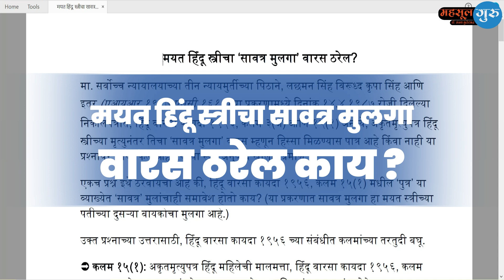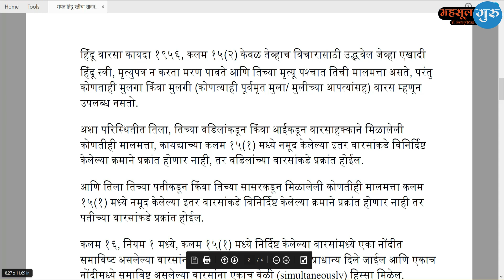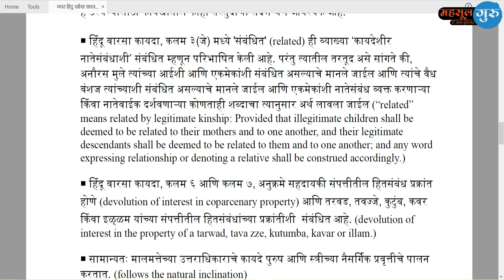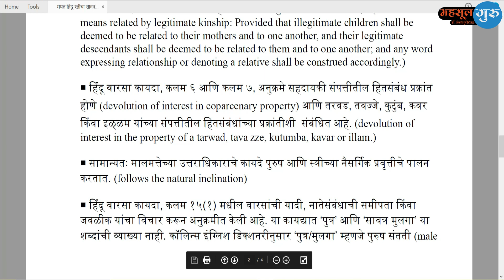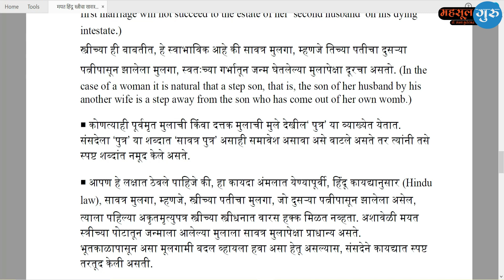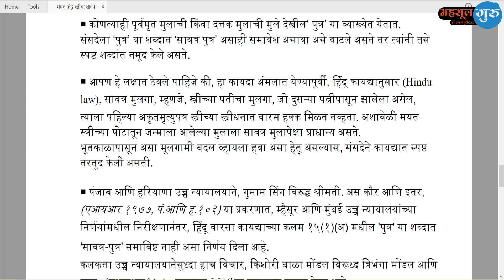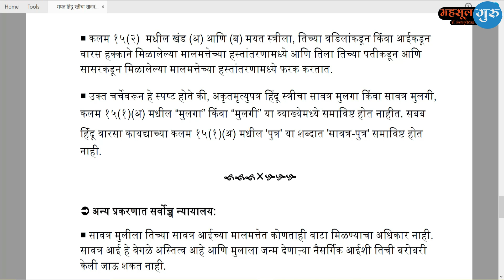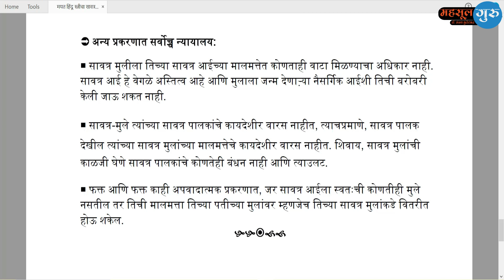मयत हिंदू स्त्रीचा सावत्र मुलगा वारस ठरेल काय ? | Mahsulguru | Dr.Sanjay Kundetkar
मयत हिंदू स्त्रीचा सावत्र मुलगा वारस ठरेल काय ?
याबाबत माहिती.
डॉ. संजय कुंडेटकर, उपजिल्हाधिकारी (नि.)

नमस्कार मित्रांनो.आज आपण या व्हिडिओमध्ये "मयत हिंदू स्त्रीचा सावत्र मुलगा वारस ठरेल काय ?" बाबत माहिती पाहणार आहोत..

आपले *महसूल कायद्याविषयक प्रश्न* आमच्या टेलिग्राम चॅनेलवर विचारावेत. 📌 Telegram Channel
ईतर व्हिडीओ सर्वात अगोदर पाहण्यासाठी @MahsulGuru (महसूल गुरु) चॅनलला सबस्क्राईब करायला विसरू नका.

➊➐
➊➏
➊➎
➊➍
➊➌
➊➋
➊➊
➓
➒
➑
➐
➏
➎
➍
➌
➋
➊